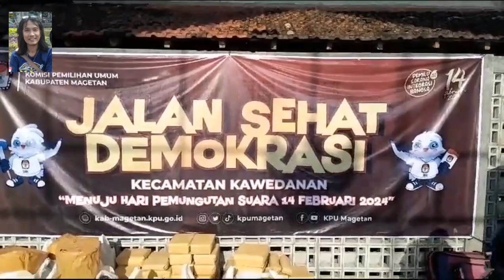JALAN SEHAT DEMOKRASI KEC KAWEDANAN FULL PESERTA DAN BANJIR DOORPRIZE